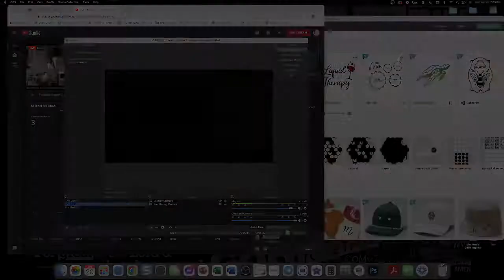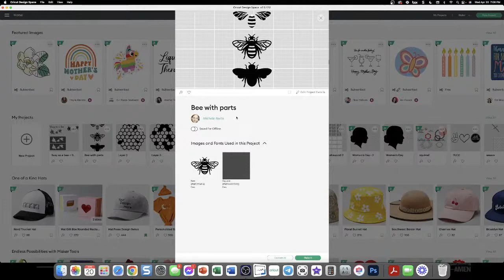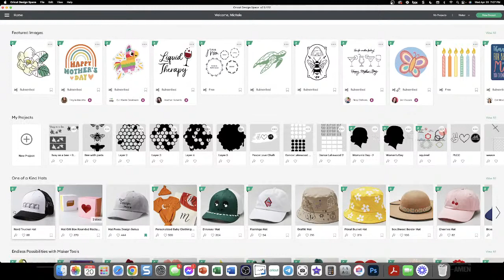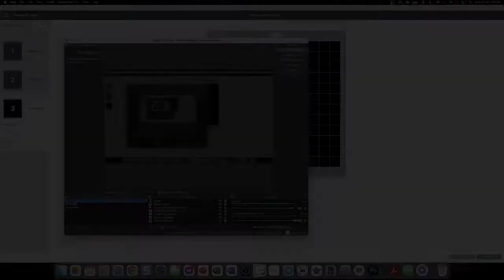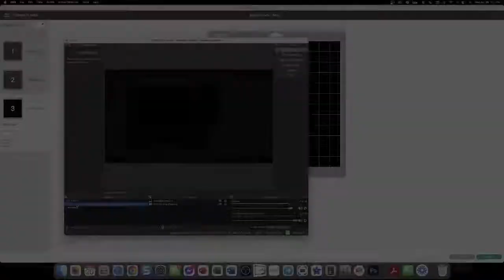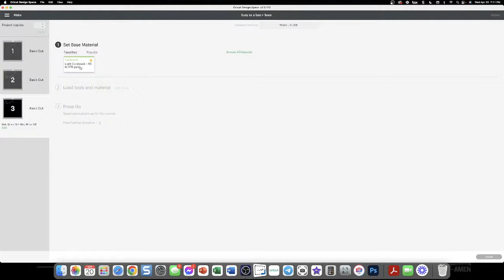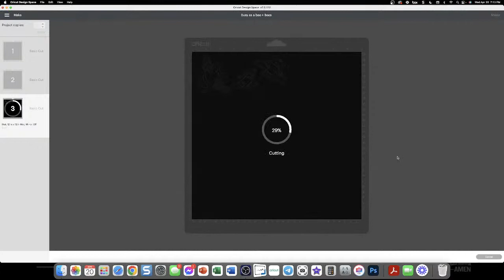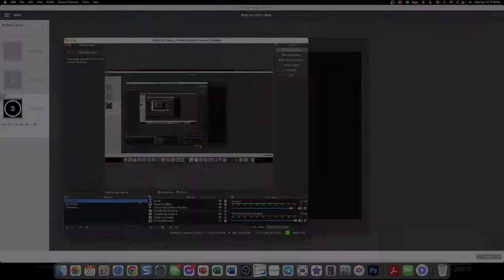Design & Vine Birds and the Bees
Welcome to the Crafty Creator's Community "Birds and the Bees" crafting event!
Let's make a honeycomb dripping with honey and some honeybees!

Etsy Template from LittlePicklePaperArt
Design by: LittlePicklePaperArt

Happy Crafting!
Michele B.